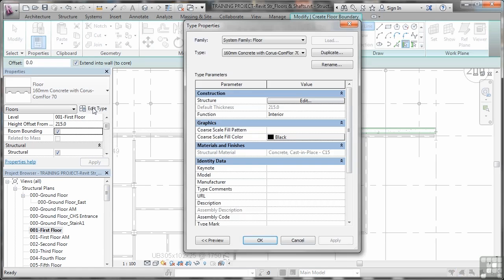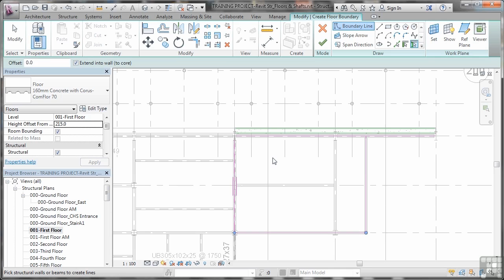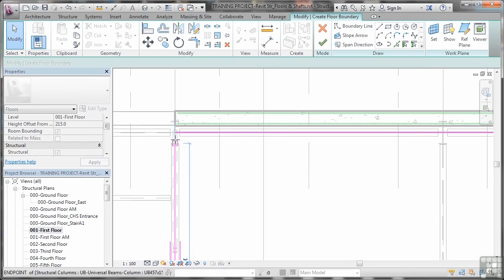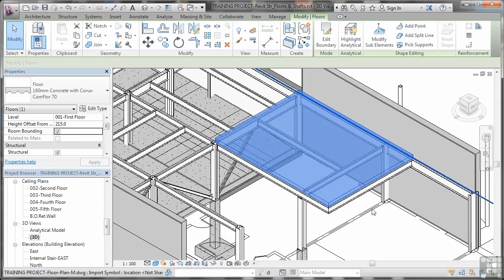Revit Structure 2014 Tutorial | Adding Floor Slabs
Want all of our free Revit Structure videos?

More details on this Revit training can be seen This clip is one example from the complete course. For more free Revit Structure 2014 tutorials please visit out our main website. YouTube